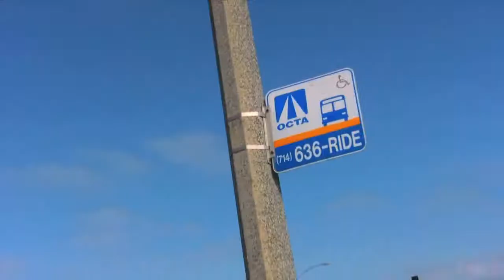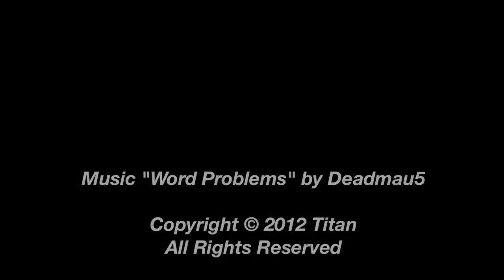TITAN: Orange County Buses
A quick look at the eye-catching media offered by Titan on Long Beach Transit buses.